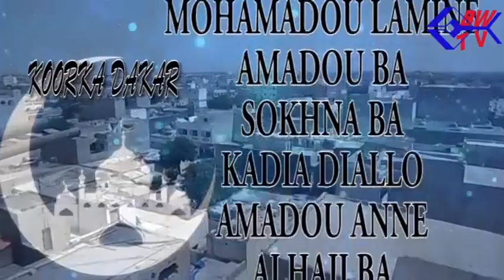THEATRE PULAAR: KOORKA DAKAR 2019 EPISODE 12